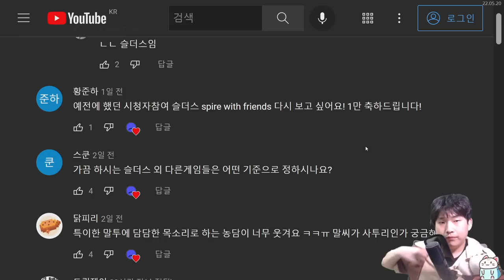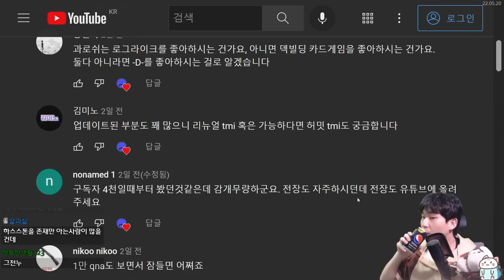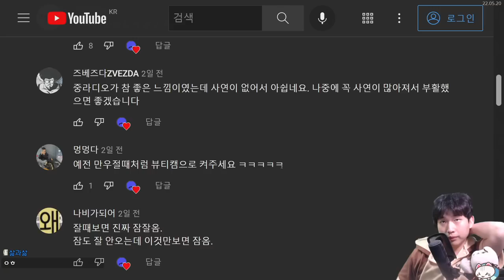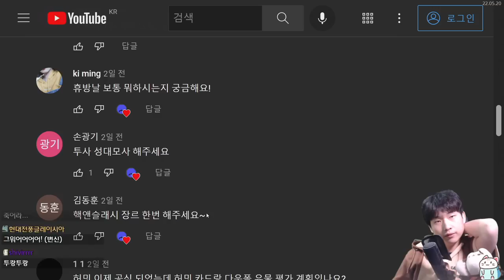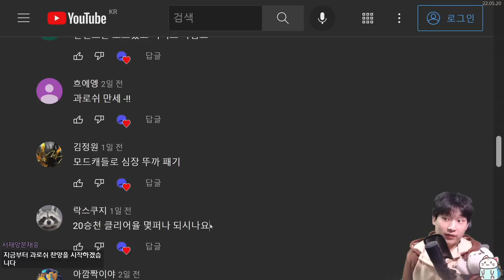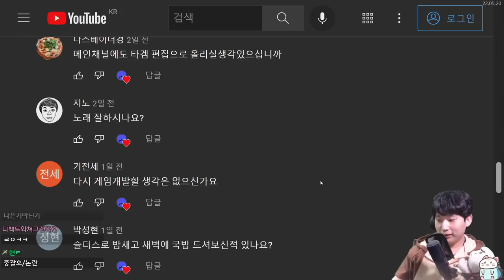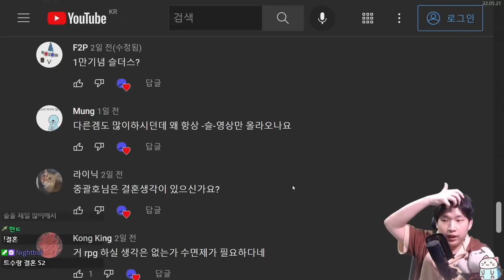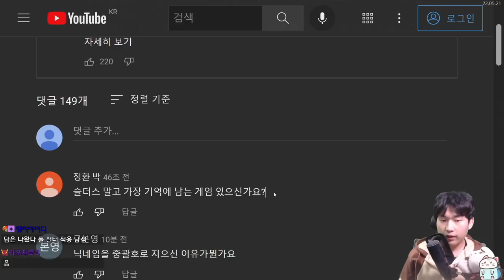1만 구독 질문 답변